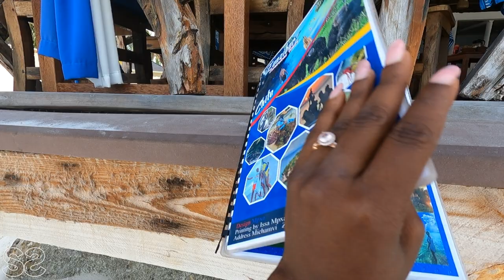THE MOST BEAUTIFUL CLEAR WATER IN ZANZIBAR TANZANIA 🇹🇿|| MNEMBA ISLAND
Hi Guys!
We're back again Chaley. Todays video takes us to exploring the most beautiful island in Zanzibar.